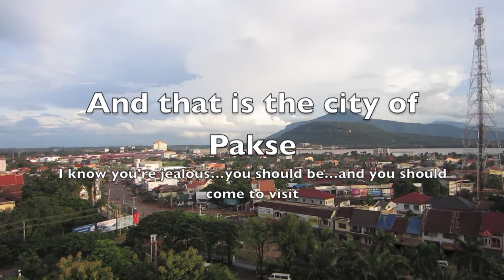360 View of Pakse, Laos HD (vlog #1)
So, this is my new home: Pakse, Laos.  This is also my first foray into vlogging.  Don't judge.